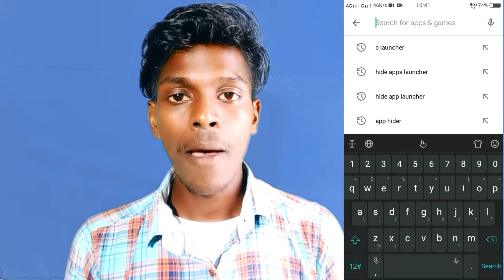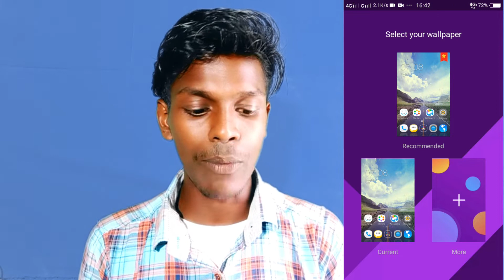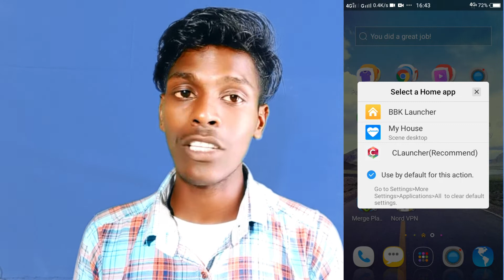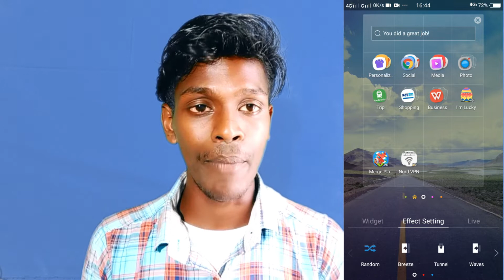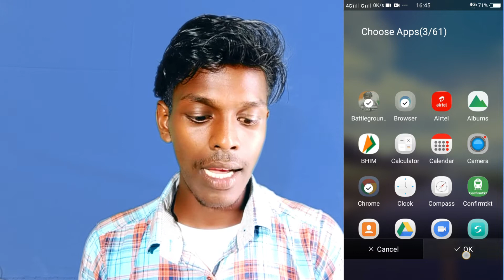How To Hide App On Oppo || Hide App Setting On Oppo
Oppo Hide App Setting
How To Hide App On Oppo
Oppo Phone Main App Hide Kaise Kare
Oppo Phone Main App Kaise Chhupaye

       Vivo V9 And Vivo V9 Youth

Video Tag